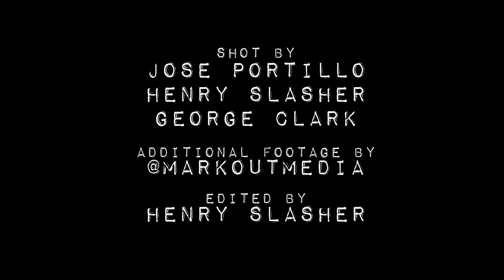Joey Ryan makes UGWA Debut *Highlights*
The Queen of Dongs, KP brings the one and only King of Dongstyle, Joey Ryan as he makes his UGWA debut in a 6-MAN Tag Match at UGWA: Rumble at The Ritz 4.

Filmed live at The Ritz on January 26th, 2020

Commentary by Kevin Gill , Bossman Slash, & Shawn Micheal Allen.

Match shot by Jose Portillo, HenRy Slasher & George Clark
additional footage by @David Edge for MarkoutMedia

Edited by The Slasher